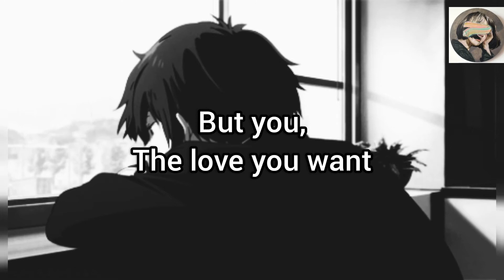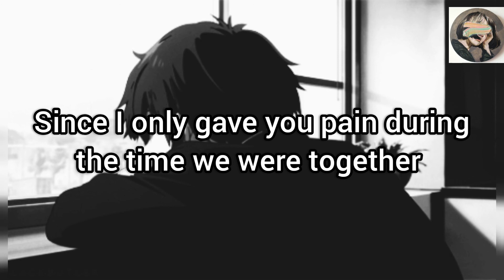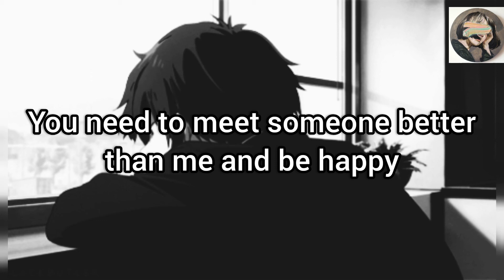BlackPink - Hope Not Lyrics (English)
Angry at him for leaving without a word, angry at myself for being so easy to leave and for not being enough to make him want to stick around.
-Jennifer Niven